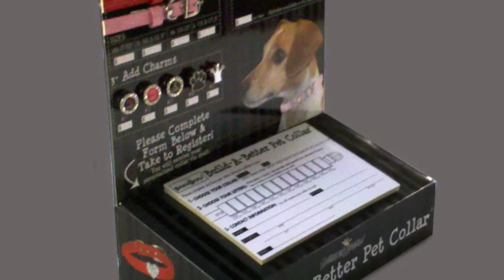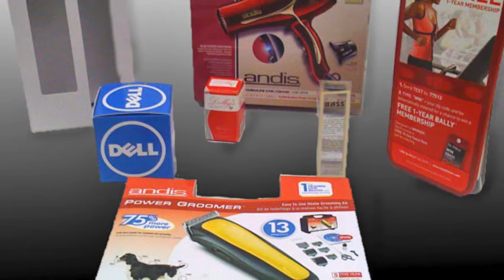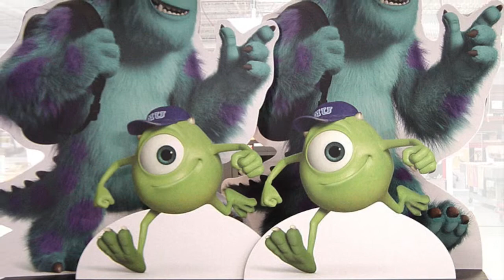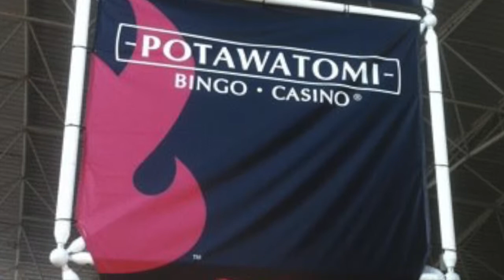Mandel Graphic Solutions POP